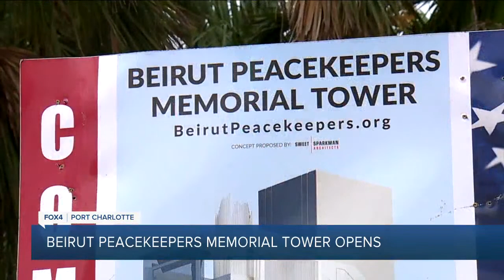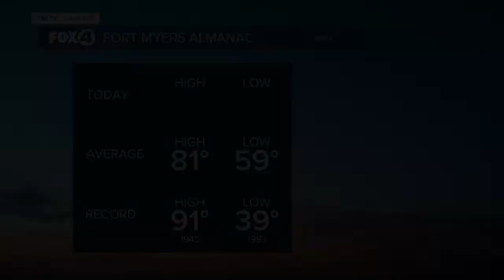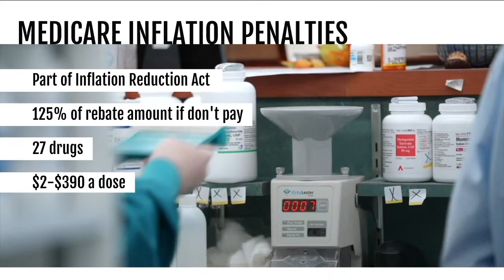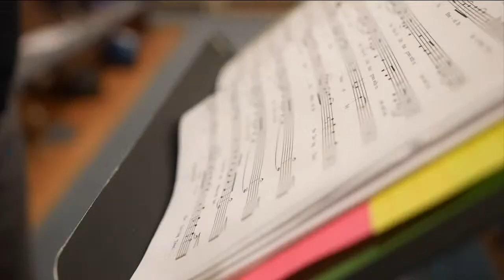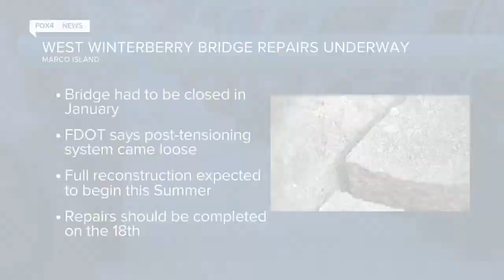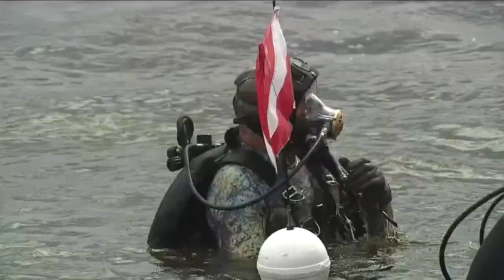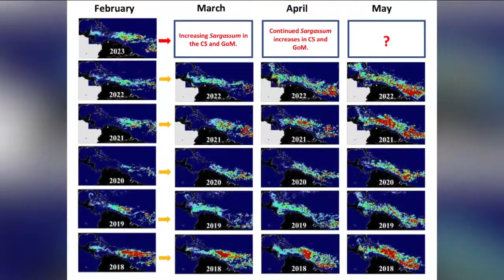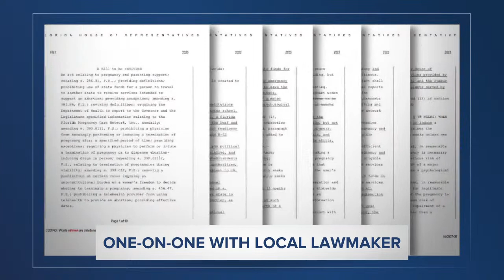Fox 4 News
From WFTX in Southwest Florida.

Monday - Friday Schedule:
6am - 11am Fox 4 Morning News
4pm - Fox 4 News at Four
5pm - Fox 4 News at Five
6pm - Fox 4 News at Six
10pm - Fox 4 News at Ten
11pm - Fox 4 News at Eleven

Weekend Schedule:
7am - 9am Fox 4 Morning News
10pm - Fox 4 News at Ten
11pm - Fox 4 News at Eleven

Fox 4 Station Address:
WFTX-TV / Fox 4
621 SW Pine Island Road